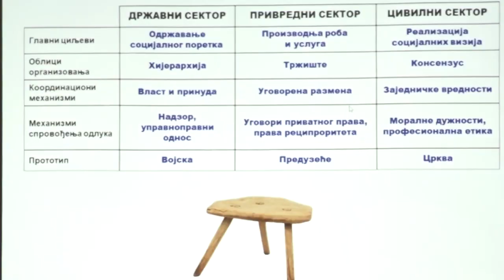ČAČAK 26.11.2022. U Zablaću predstavljena Strategija ruralnog razvoja